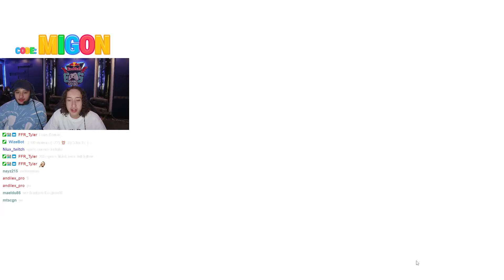1 RANK en RELOAD = 200€ pour MIGON sur FORTNITE !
🧨CHAINE DE MIGON: @Migon94

➡️Salut à tous nouvelle video dans la quelle @Migon94 à jouer en ranked reload sur fortnite battle royale et a chaque fois qu'il passe un rank smail lui donne 200€...

1 RANK en RELOAD = 200€ pour MIGON sur FORTNITE !